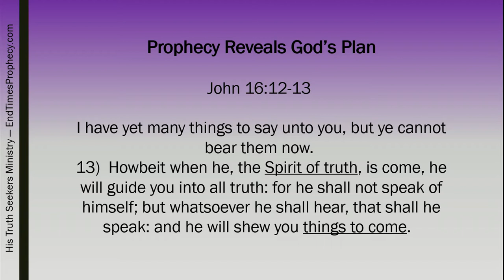The spirit of prophecy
Understanding how God has worked in the past with prophets will prepare us for listening to God's spirit of prophecy in the future.